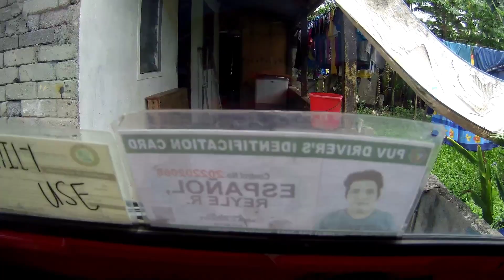Naka balik na Ako sa Pasada | Buhay Driver